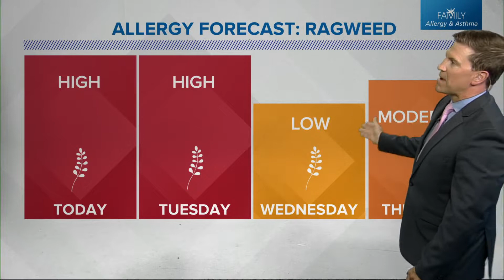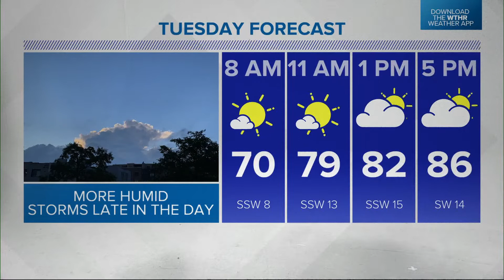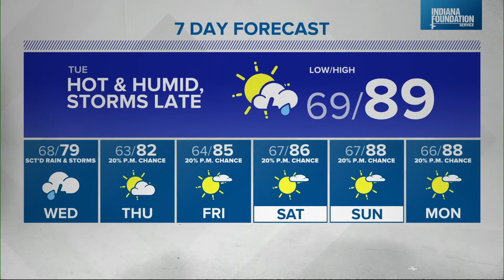Live Doppler 13 overnight forecast - Monday, Sept. 13, 2021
Sean's overnight forecast for Monday, Sept. 13, 2021.